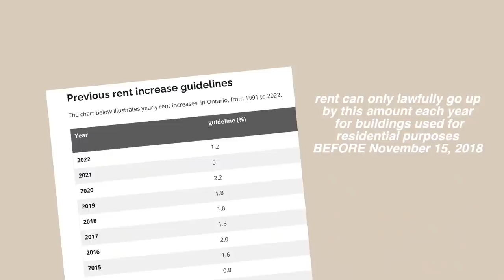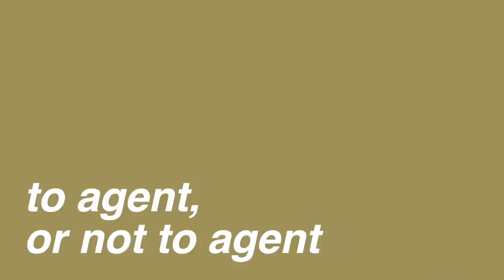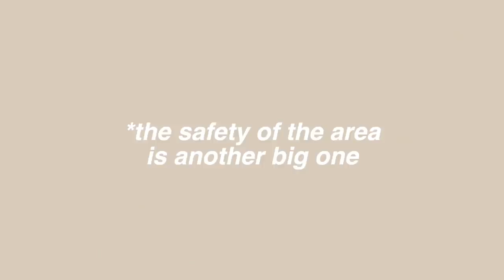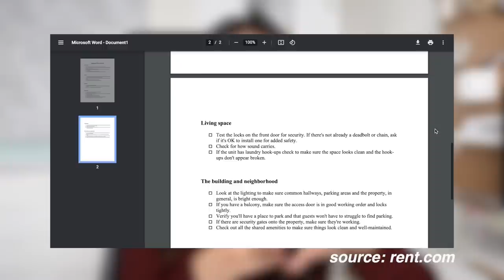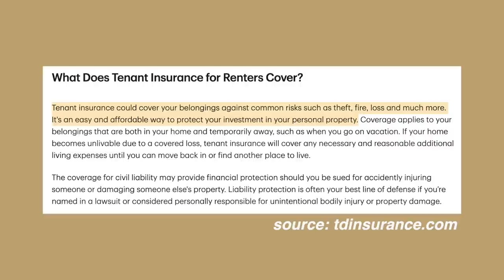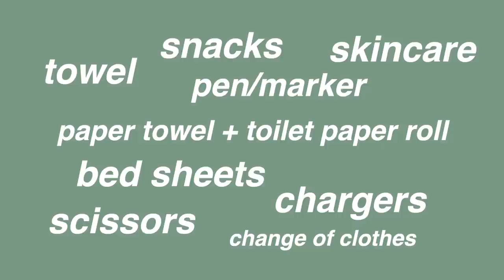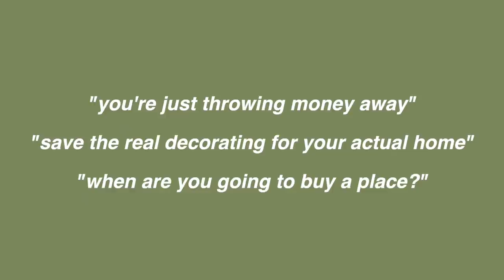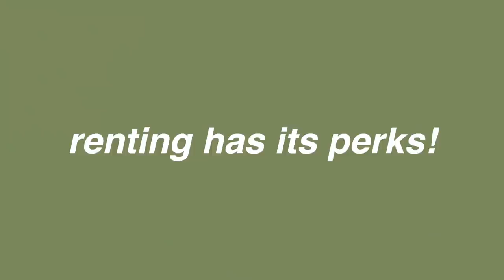TIPS FOR RENTERS *must know* | COSTS, apartment hunting tips & moving advice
*The Wealthy Renter by Alex Avery

[timestamps]
00:00 Intro
00:53 Searching for a place: where to start
01:41 Rent control
02:50 Using a real estate agent
04:30 When to start looking
04:44 Things to consider when your search begins
05:26 Don't get distracted by first impressions
07:30 Read the lease!
07:51 Costs of renting
08:45 Tenant's Insurance is your friend
10:06 Move-in tips: document BEFORE photos
11:08 Deep clean
11:35 Move-in day box
12:17 Furnishing tips
13:55 Starting from zero?
14:32 Being a PROUD renter
17:34 Outro